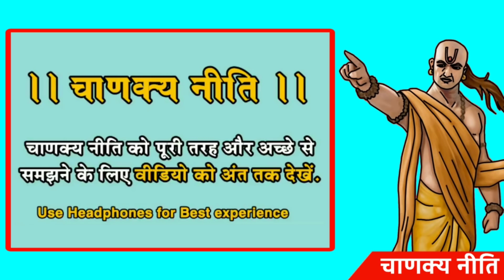Chanakya Niti - इस चाणक्य नीति से करें चरित्रहीन महिला की पहचान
About Chankya:-

At The NK Monitor Channel you will find a best Motivational and inspirational videos and most powerful speeches for success life and more by Noman Khan. NK Monitor Just Want To Help People To Get More Easily Through Difficult Times, I support your thought and your dreams.